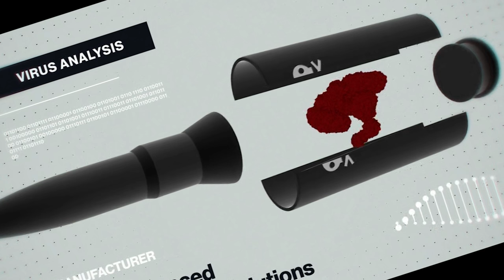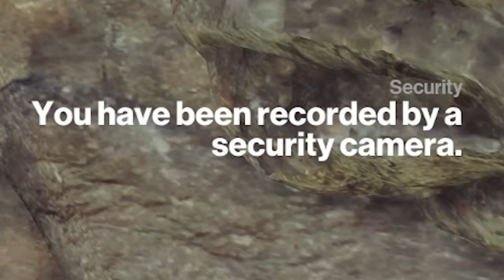Let's Play HITMAN - Episode 2 | Welcome To Sapienza (SA) | PHANTOMSAVAGE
THE RETURN OF THE LET'S PLAY SAGA CONTINUES IN EPISODE 2 OF HITMAN 2016! With all that work in paris as a professional Showstopper its time to take a vacation in sweet Sapienza!

And me as. me... and Thug #1 and Thug #2.

MUSIC USED IN THIS EPISODE (IN ORDER OF APPEARANCE)